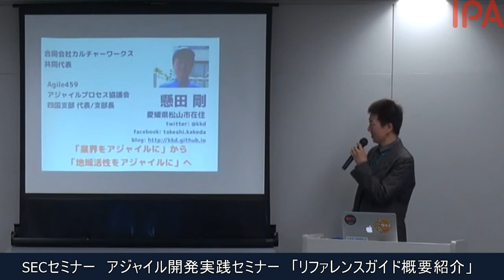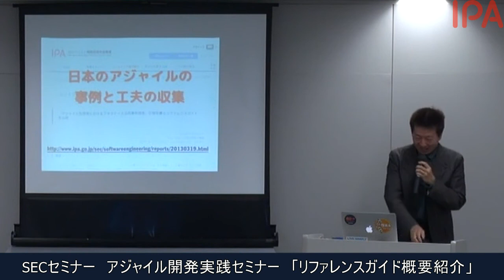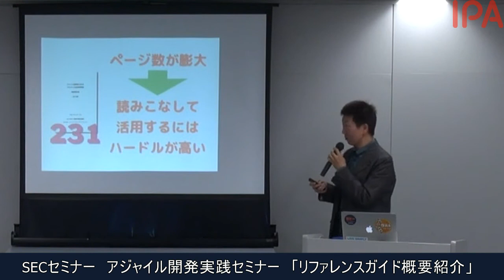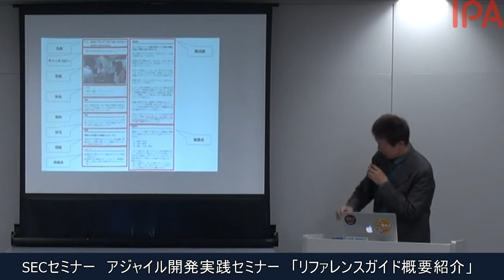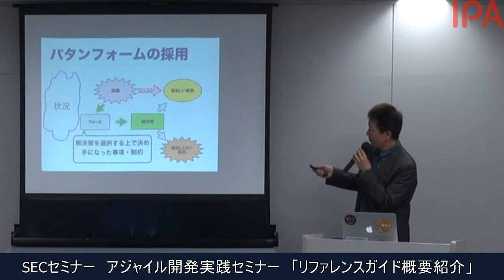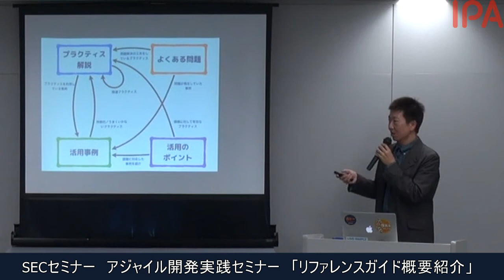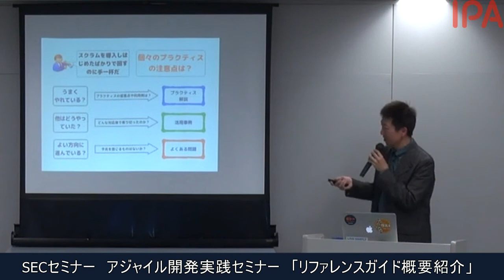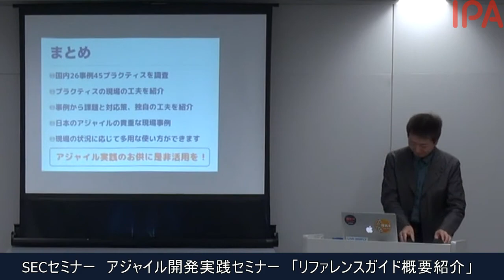アジャイル開発実践セミナー「リファレンスガイド概要紹介」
2013年10月30日（水）

アジャイル開発実践セミナー「アジャイル型開発におけるプラクティス活用リファレンスガイド」の勘所と活用方法
リファレンスガイド概要紹介

開催概要
講師：合同会社カルチャーワークス　共同代表 懸田 剛 氏

IPA/SECが公開した『アジャイル型開発におけるプラクティス活用事例調査』の内容を解説することにより、「アジャイル型開発におけるプラクティス活用リファレンスガイド」の全体像を俯瞰します。まず、調査の背景や目的、調査対象や調査方法、調査結果と提言について説明します。次に、特に調査の結果として作成された本ガイドに着目し、校正や使い方について説明します。同時にその前提となるアジャイル開発の基本的な用語から概念を解説し、アジャイル開発の普及にむけた本ガイドの貢献について考察します。